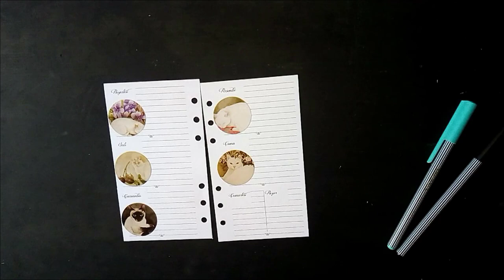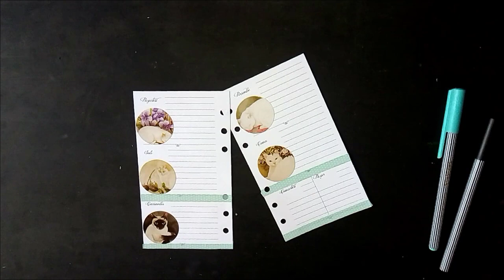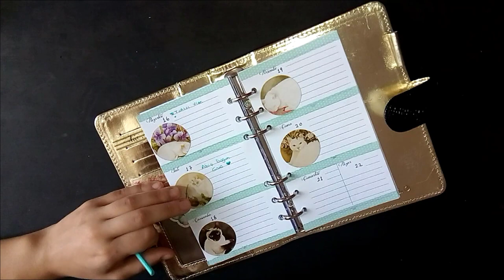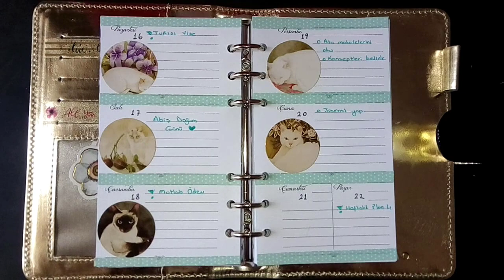Haftalık Plan #3 | Kedili Tema| Gizem Giray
Herkese yeniden merhaba, haftalık plan 3ü umarım beğenirsiniz yorumlarınızı bekliyorum..